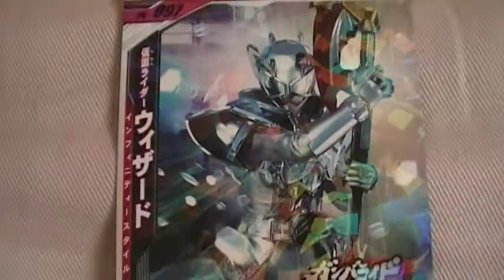インフィニティースタイル 仮面ライダーウィザード 仮面ライダーバトル ガンバライド